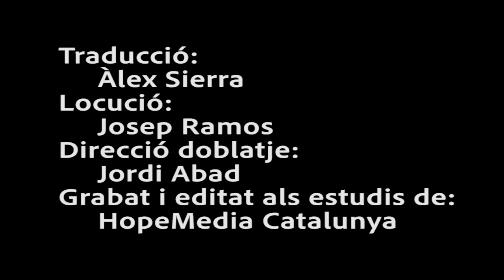Xoc d'idees 02 Plutonisme i Neptunisme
Als Alps europeus han estat durant segles una demostració de estabilitat i durabilitat, però, és tan així?  Visitem els pics més alts del continent i descobrim una de les revolucions científiques que va canviar els conceptes de la geologia moderna: muntanyes que es mouen.
Si vols descobrir més revolucions científiques visitants a HopeMedia.cat